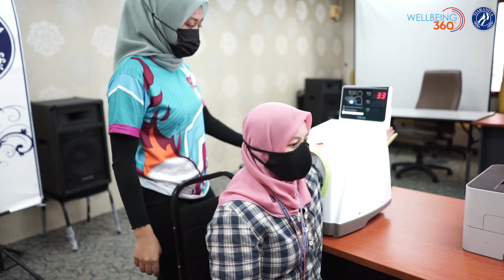Program Jom Fit Tiaranita 2022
Program ini dijalankan pada 28 Feb 2022 sehingga 30 Mac 2022. Anjuran Tiaranita Nasional dan Telekom Malaysia. Seperti Program-program yang lalu, kita akan mengambil kira keputusan pengurangan lemak badan dan dibahagikan kepada dua kategori, bmi lebih 30 dan bawah 30.

Semoga semua peserta dapat mengubah gaya hidup yang sihat sepanjang 30 hari program ini berlangsung.